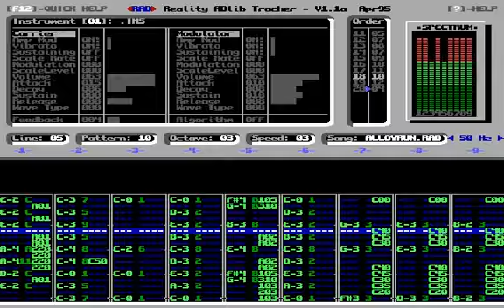ALLOYRUN.RAD - Reality Adlib Tracker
Recorded from DOSBox.

By Void / Reality, original by Maniacs of Noise